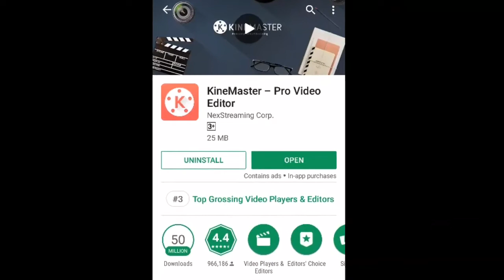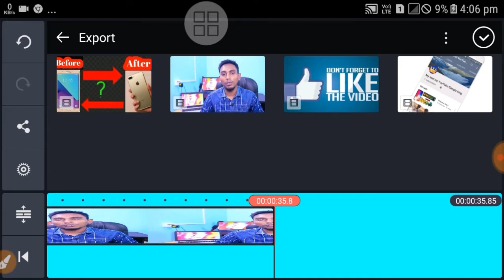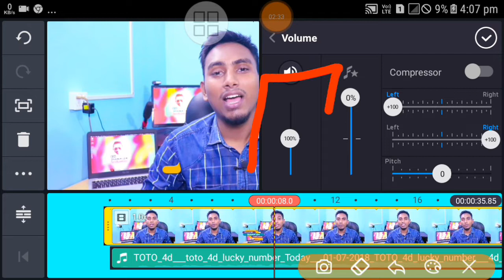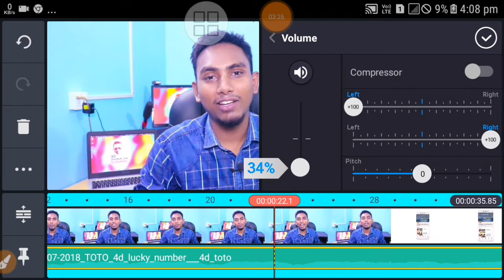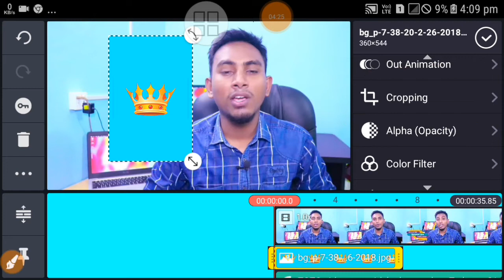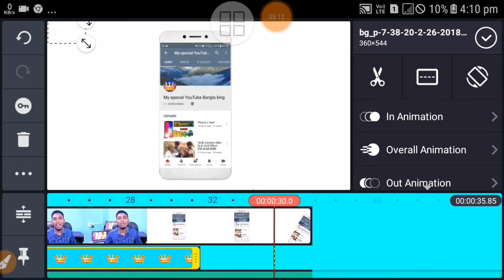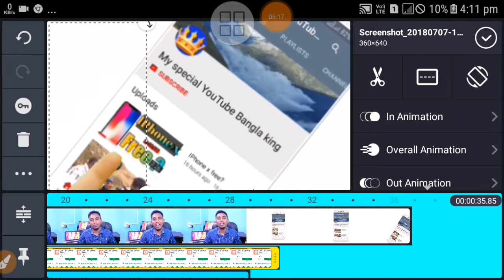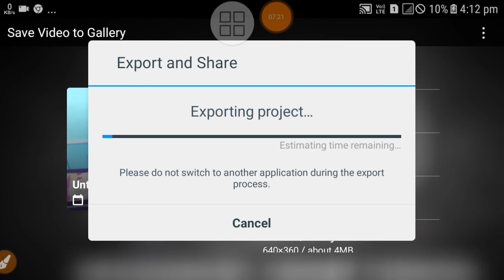kinemaster video editing software And Pro version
আসালামু আলাইকুম একটা অসুবিধাব জন্য আমি অ্যাপ লিং টা দেওয়া হয়নি যুদী প্রয়জন হয় তাহলে নিচের Imo লিং অথবা Whatapp  লিং যোগাযোক করেন।

আমি যত টুকু পারি আপনাদের শিখানোর চেষ্টা করবো, আশা করি  আপনারা যত টুকু ভিডিও eiditing জানেন তার থেকে ২০% বেশী শিখাতে পারব। তবে এটা পাঠ ১ আপনাদের সাহায্য পেলে
আমি আর ৯ পাঠ আপলোড করবো যেখানে Kinemastar youtube video editing A2Z  থাকবে।।।।